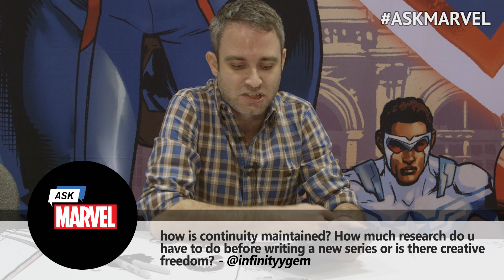Ask Marvel: Nick Spencer (Writer of Captain America: Sam Wilson)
Nick Spencer — writer of “Captain America: Sam Wilson” and “Captain America: Steve Rogers" -- takes your questions in another thrilling addition of Ask Marvel! Tweet your questions with the hashtag AskMarvel.

Videographer: Brian Stieve
Editor: Laura Kammermann
Producer - Blake Garris